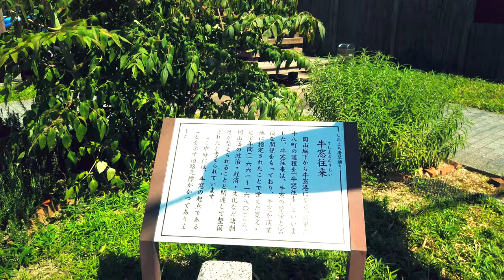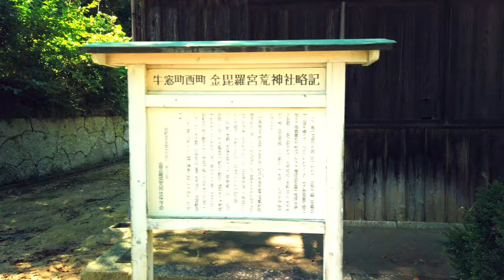【4K Town Walking Japan #246】Ushimado Part I OKAYAMA 城镇漫歩 牛窓 その１ 岡山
Ushimado is a port town facing the Seto Inland Sea in the eastern part of Okayama, and developed as a shipping hub during the Edo period. In recent years, it has been known as a base for marine sports. Once step into the back alley, many temples and shrines remain, and there are many traditional buildings, giving it a unique atmosphere reminiscent of the prosperity of the past. Although it is under the scorching sun of midsummer, let's enjoy a walk in this scenic city.

牛岛堂是冈山东部面向濑户内海的港口城市，在江户时代已发展为航运基地。 近年来，它被称为海上运动的基地。 走进小巷后，仍然保留着许多寺庙和神社，还有许多传统建筑，给人一种独特的氛围，让人联想到过去的繁荣。 尽管正处于盛夏的烈日下，我还是想在这个风景秀丽的城市里散步。

牛窓は、岡山東部の瀬戸内海に面した港街で、江戸時代に海運の拠点として発達しました。近年はマリンスポーツの拠点として知られています。一歩路地裏に入れば、多くの寺社が残り、又、数多くの伝統的な建築物が残るなど、往時の繁栄を偲ばせる独特の雰囲気を持っています。真夏の炎天下ではありますが、風光明媚なこの街の散歩を満喫したいと思います。